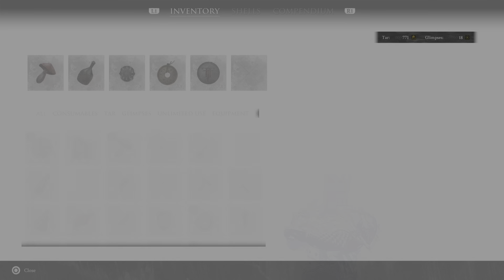Mortal Shell: Enhanced Edition Walkthrough part 10